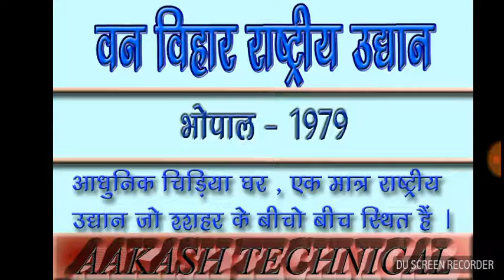मध्यप्रदेश के राष्ट्रीय उद्यान कौन कहां पर है || Mp ke rastriye udhyan